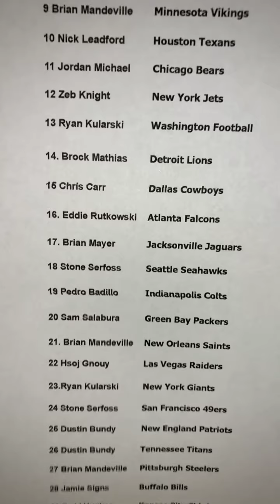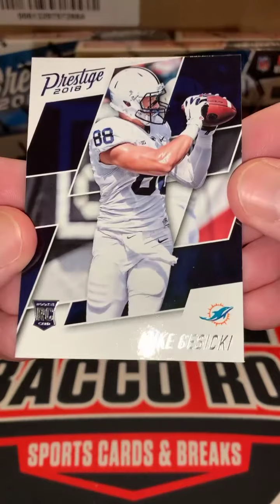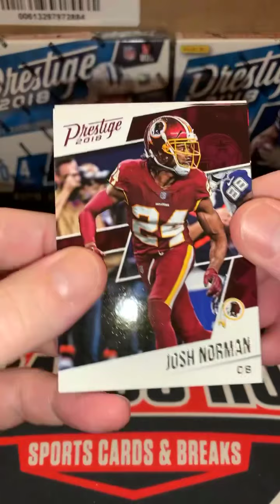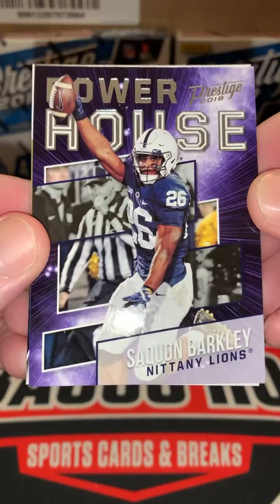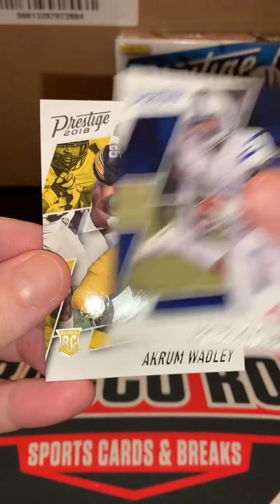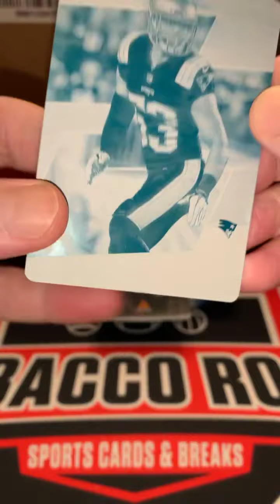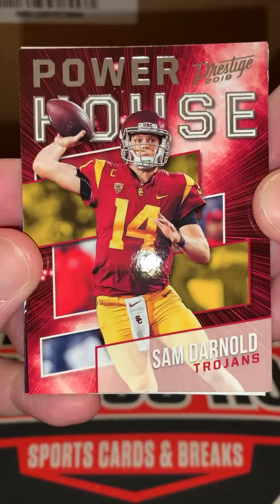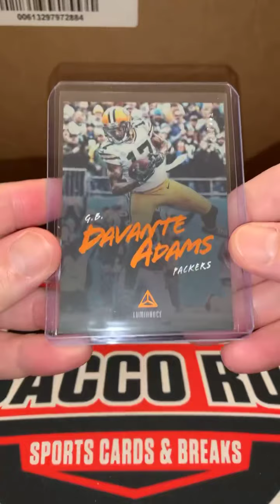2018 4 box Prestige 10/10/21 💥💥